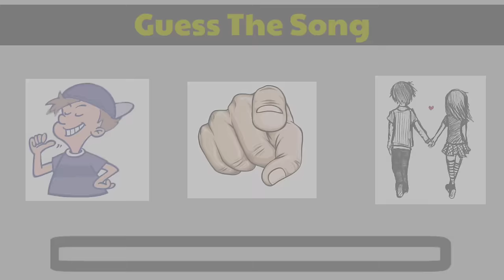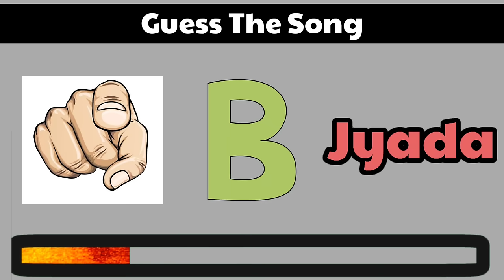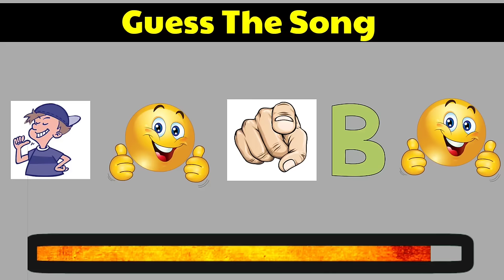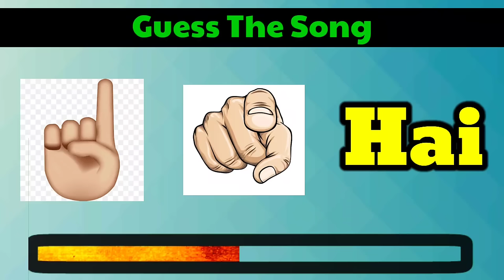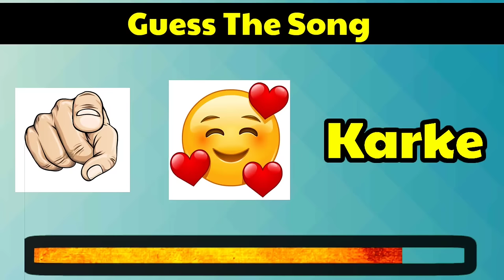Guess Famous Hindi Songs By Emoji 🔥| 10 Second Challenge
Can You Guess This Songs By Emoji !
You Have Only 10 Second To Guess
Must Comment Your Score Below